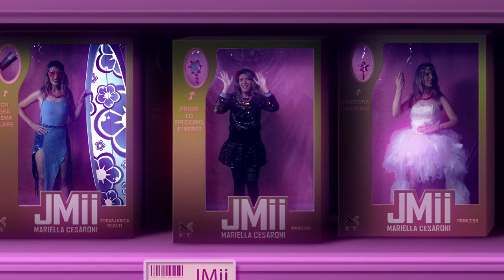JMII - NARCISO (Official Music Video)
Scorri in basso 👇👇👇 per scoprire com'è stato realizzato il Video!
Ascolta e Acquista NARCISO di JMii su:
e su altri Store Digitali.

Video Diretto e Prodotto da: Valerio Errani per Marval Studios
Special Guest: Asia Cai
Masterizzato da: Fabrizio Simoncioni

Brano musicale Composto ed Eseguito da Mariella Cesaroni

👇👇👇Musica e videoclip sono stati realizzati durante il lockdown ad Aprile con il greenscreen in una stanza di 30mq…mentre si sentiva cantare “Azzurro” e l’inno Nazionale dai balconi.
Don't stop music, don't stop brain, don't stop soul!!! 🎊🌸🤗🌻🌈

NARCISO - TESTO
(Introduzione)
Narciso delle mie brame
Reame, reame, reame, reame

Mondo degli specchi
Ne- negli occhi ti rifletti

(Strofa 01)
Vedi me ma guardi solo te
Limiti con impulsività
Ogni mutamento
Inquietudini, forme, colori dentro me

(Strofa 02)
Cerchi una risposta che non c’è
Scruti nei frammenti la realtà
Disorienti piano
Le dissimulate ed insane identità

(Ritornello)
Sublime siero del reame
Tu vivi tra le mie trame
Mondo degli specchi
Del reame…
Del reame…
Mo- mo- mondo degli specchi
Del reame…
Nel tuo mondo mi rifletti

(Strofa 03)
Scontornando la cornice che
Cambia le sembianze dentro me
Alimenti piano

(Ritornello)
Risorgi dalle mie trame
Mondo degli specchi
Del reame…

(Strumentale)

(Special)
Mago dello specchio mostra il volto che hai
Vivo nell’inverso oltre vetro e verità
Sono imprigionata
Dentro al labirinto
Che conduce fino al mondo degli specchi

(Ritornello)
Mondo degli specchi
[Reame…]
[Reame…]